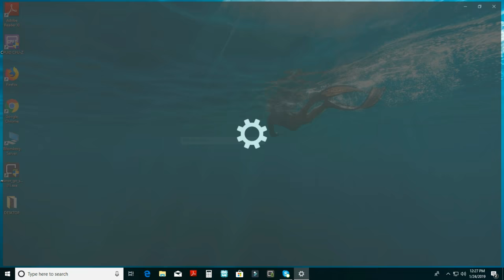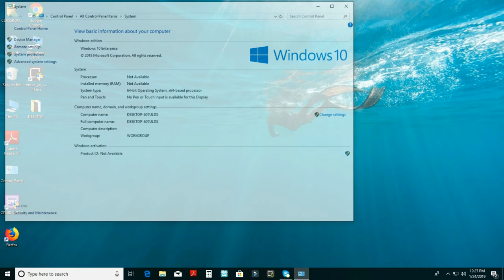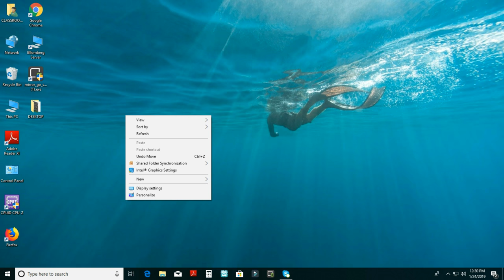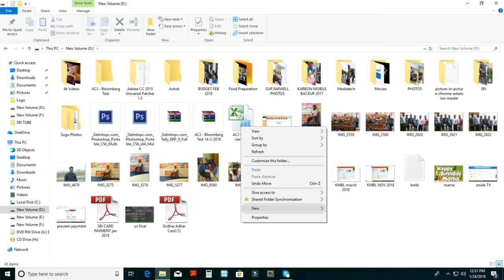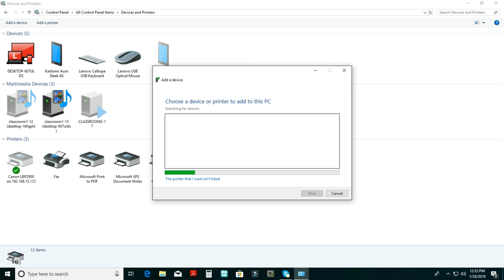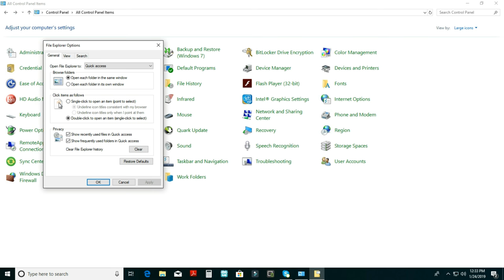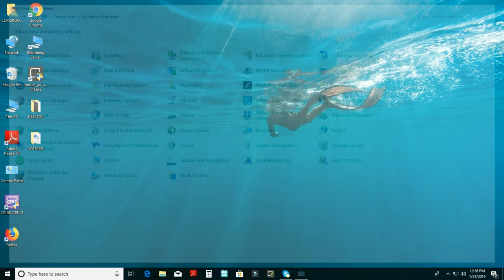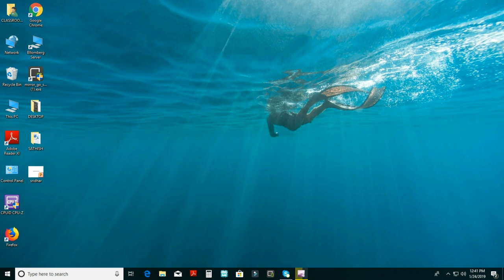Computer basics - How to use computer in tamil - Fun Tamil Tech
Hi friends this video will show how to use computer
How to check computer configuration & uninstall software
All basic usage